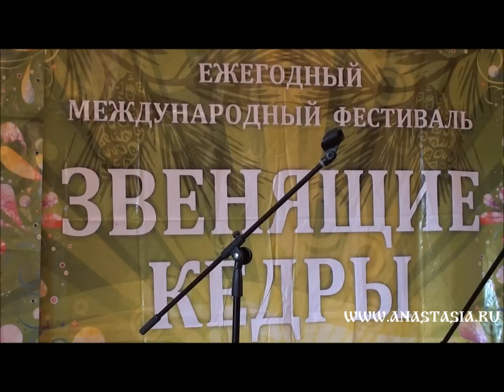Сергей Слесарев - Полечу куда хочу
Второй отборочный тур конкурса "Ведруссия арт". Внеконкурсное исполнение.